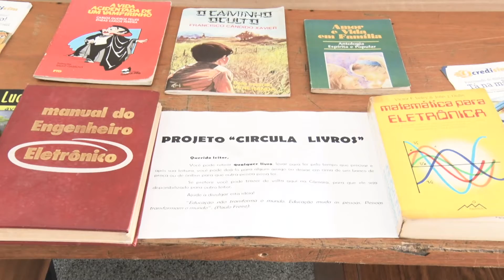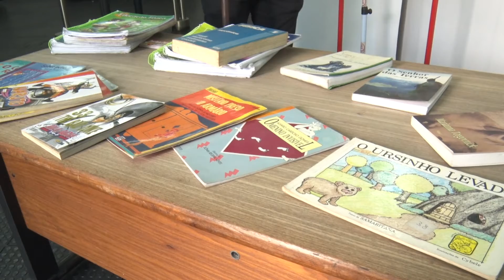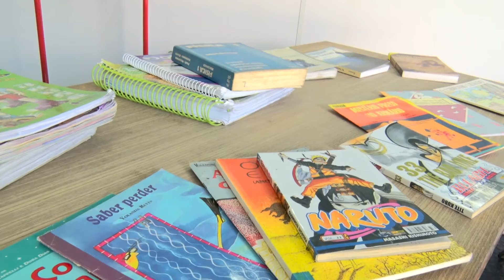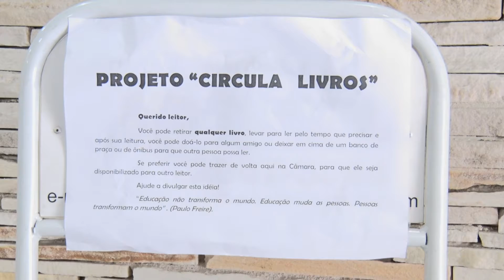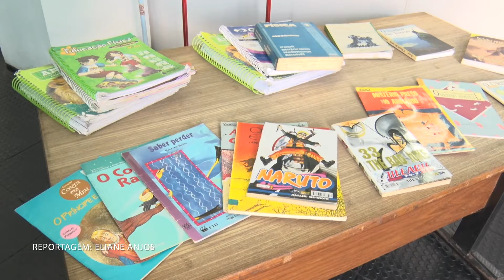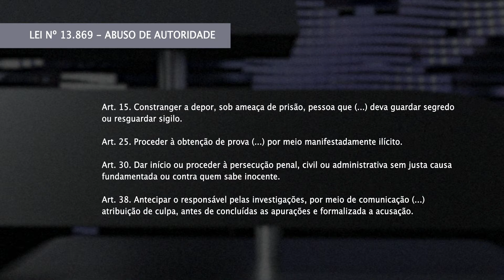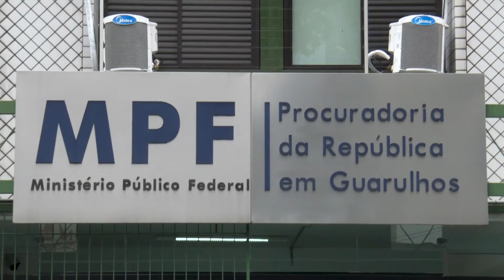Jornal da Câmara - 656ª edição - 08/01/2020